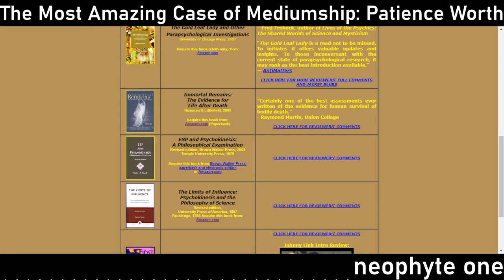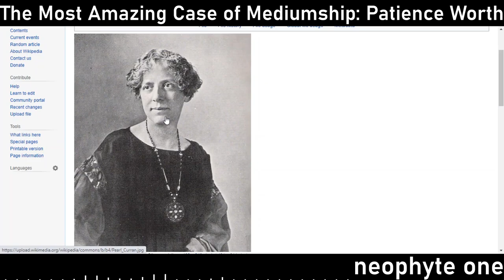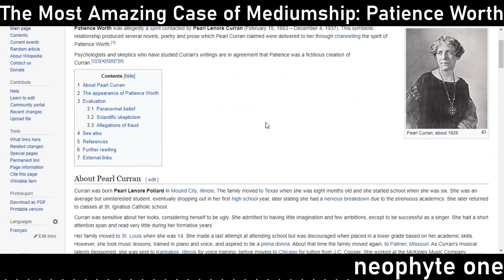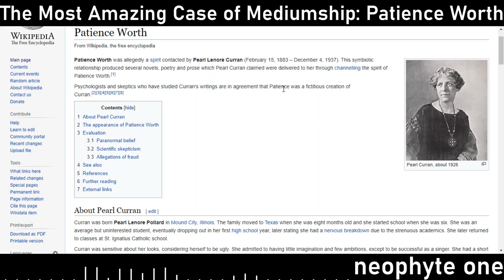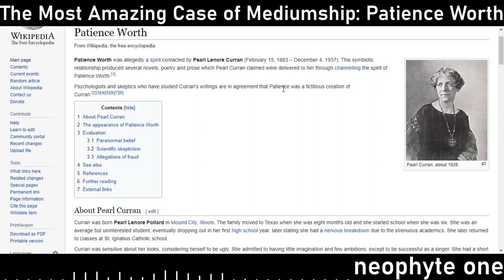The Most Amazing Case of Mediumship: Patience Worth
In 1913 a homemaker named Pearl Curran sat down with a friend to play the Quija board. An alleged disincarnate soul named Patience Worth introduced herself by dictating prose of the highest caliber. The material produced was critically receptive as exceptional literature and yet Pearl Curran, a simple wife of little to no educated, could not supply the explanation despite a thorough investigation into her background. I review this fascinating case based off the book by Dr Stephen Braude, Immortal Remains.